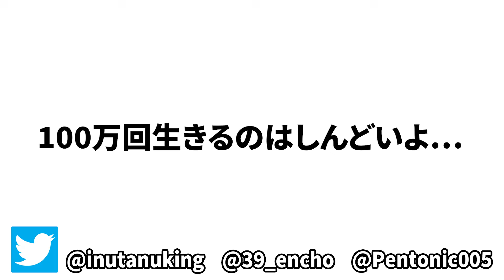1分ごとにランダムでアップデートされるスカイブロックでマインクラフト【マイクラ】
あなたの好きな or 好きだった学校図書は何ですか？

・2人のスキンを交換してもバレずに実況できるんじゃね？ｗ【ドッキリ】【マイクラ】

▼他のゲーム実況＆実写動画はこちらのチャンネルで！